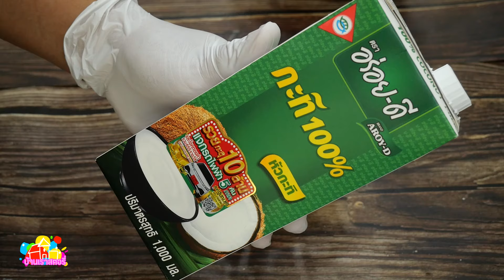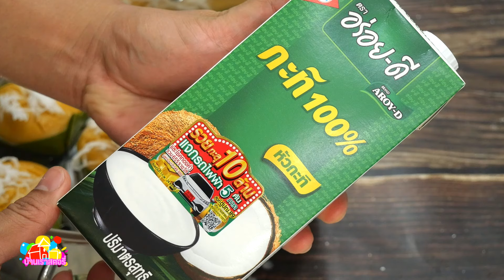ขนมตาล ฟูนุ่ม หอมเนื้อตาลธรรมชาติ ทำง่ายๆ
เนื้อตาล 30 กรัม
แป้งข้าวจ้าว 150 กรัม
ยีสต์แห้ง 1/2 ช้อนชา
หัวกะทิ ตราอร่อยดี 260 ml.
มะพร้าวทึนทึกขูดเส้น โรยหน้า

🌈เงื่อนไข และกติกา กิจกรรมแคมเปญชิงโชค อร่อยดี “รวยทะลุ 10 ล้าน แจกรถไฟฟ้า 5 คัน 5 ภาค”

🌈โชคชั้นที่ 1
แจกทองคำทุกวัน จันทร์ – ศุกร์ รวม 630 รางวัล ทั้งลูกค้าและร้านค้า

🌈โชคชั้นที่ 2
ลูกค้าลุ้นซิ่ง รถไฟฟ้า BYD ATTO 3 มูลค่า 1,199,900 บาท 5 คัน 5 ภาค
พิเศษร้านค้าลุ้นทอง ทองคำมูลค่า 50,000 บาท จำนวน 20 รางวัล

🌈ติดตามรายชื่อผู้โชคดีผ่านรายการดวลเพลงชิงทุนช่อง ONE 31 ทุกวันจันทร์ – เสาร์ เวลา 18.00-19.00 น.  หรือเพจ Facebook กะทิอร่อยดี

🌈ร่วมลุ้นเป็นเศรษฐีได้ง่ายๆ
**ลูกค้า เพียงตัดกล่องกะทิอร่อยดีด้านที่มีสติ๊กเกอร์ รวยทะลุ 10 ล้าน แจกรถไฟฟ้า 5 คัน 5 ภาค เขียนชื่อ-สกุล ที่อยู่ และเบอร์โทร หลังกล่องกะทิอร่อยดี
**ร้านค้า เขียนชื่อ-สกุล ที่อยู่ เบอร์โทร ลงบนคูปองที่อยู่ในลังกะทิอร่อยดี รุ่น รวยทะลุ 10 ล้าน แจกรถไฟฟ้า 5 คัน 5 ภาค
🌈ส่งมาที่ ตู้ปณ.89 ปณ.บางเสาธง จ.สมุทรปราการ 10570
🌈ตั้งแต่วันนี้ถึง 24 สิงหาคม 2566 นี้